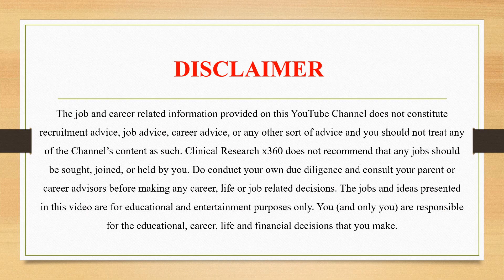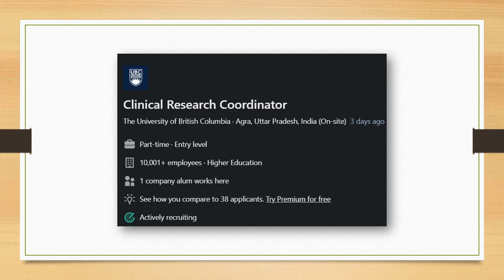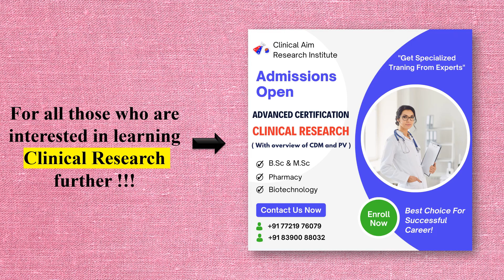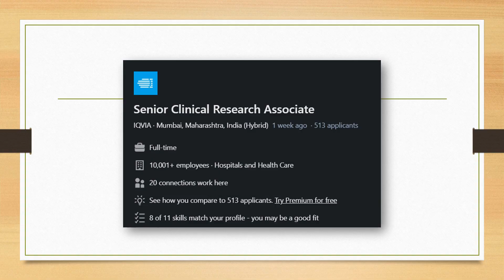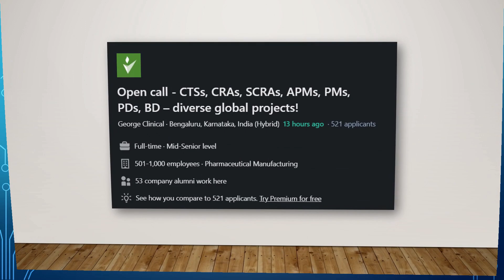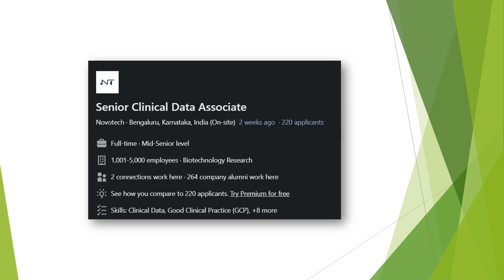Best jobs in SEPTEMBER 2023: Clinical Research Job Series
Check out the best jobs in Clinical Research every month and follow this series.

For enrolling in Advanced Certification in Clinical Research

For any queries, kindly mention in the description box below.